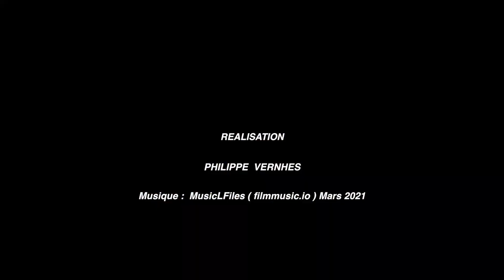Chapelle St Pierre du Puy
Chapelle St Pierre du Puy à coté de Giroussens et Lavaur dans le Tarn filmé le 14 mars 2021.
Painful Path to the Light by MusicLFiles